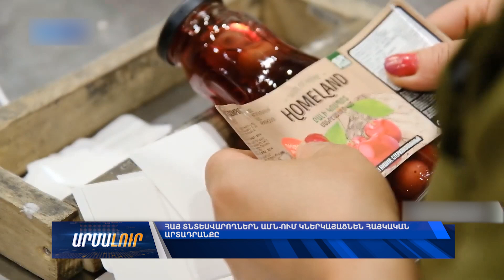Հայ տնտեսվարողներն ԱՄՆ-ում կներկայացնեն հայկական արտադրանքը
Արևիկ Սարդարյան